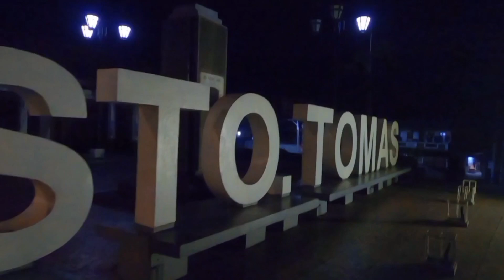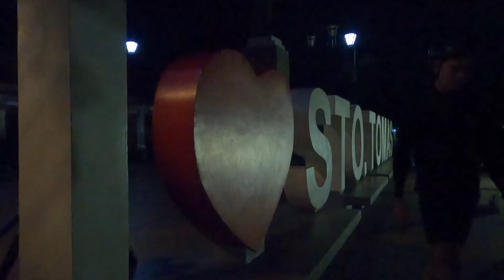SAINT PADRE PIO sto Tomas Batangas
bike ride MUNOMENTO -SAINT ADRE PIO PIO Sto Tomas Batangas